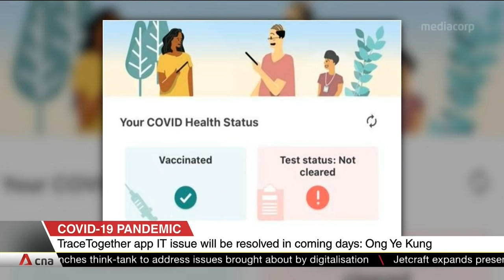9,800 COVID-19 patients in Singapore recovering at home, over 2,800 discharged from scheme so far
In Singapore, 9,800 COVID-19 cases are currently on the Home Recovery Programme that began on Aug 30. As of Oct 3, about 2,800 others have recovered and completed it. Giving an update in parliament, Health Minister Ong Ye Kung said over half of daily cases get to recover at home. He added that the proportion will continue to rise as the country moves to live with the virus.